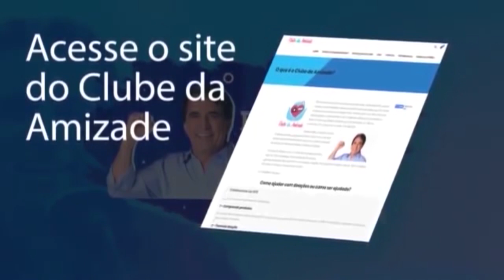O Padre que casou a Própria Filha | Eli Corrêa Oficial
O Padre que casou a Própria Filha | Eli Corrêa Oficial | É a maior audiência do rádio Brasileiro a mais de 40 anos.